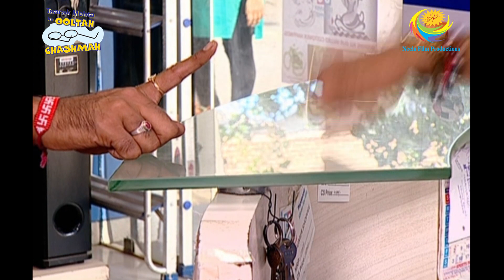Jethalal's Big TV Set Order | Taarak Mehta Ka Ooltah Chashmah | Gokuldham Mein CID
When the CID team met the Gokuldham family fireworks are sure to fly. Watch these specially curated clips from your favourite show Taarak Mehta ka Ooltah Chashmah.